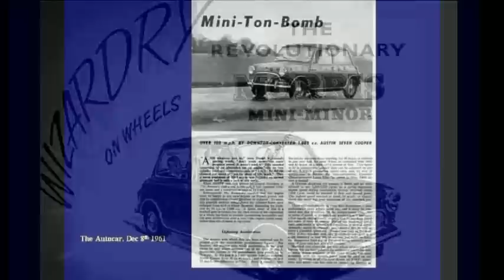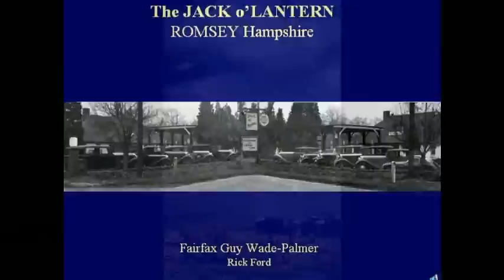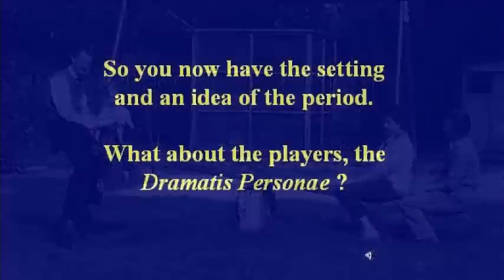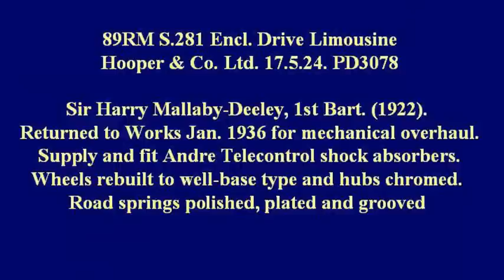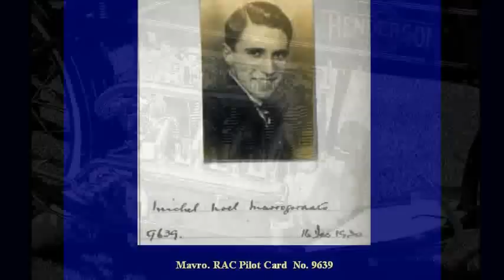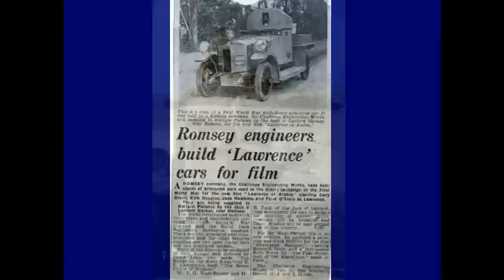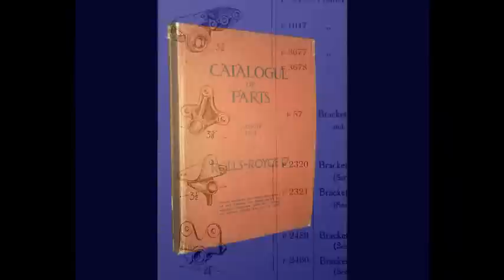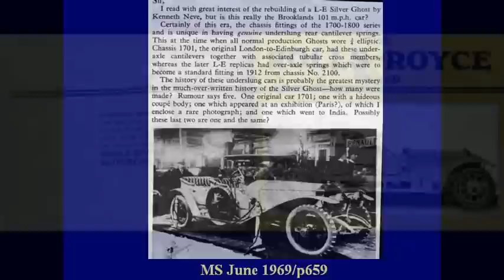RREC Rolls-Royce classic car garage 1950s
Jack o'Lantern, Romsey, Hampshire, England.
A show for Rolls Royce. The story of an operation which Rick Ford and FG Wade-Palmer ran during the 1950s.